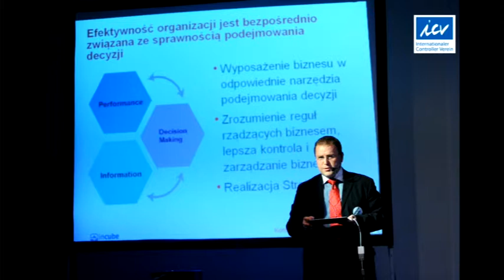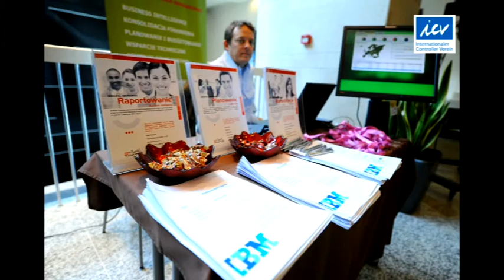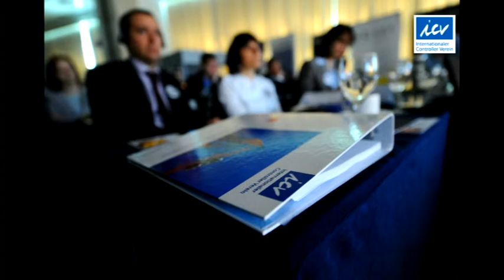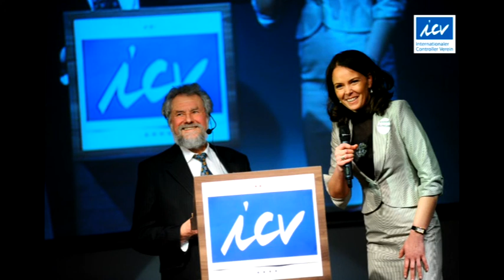CIA 2012 Foto part 2